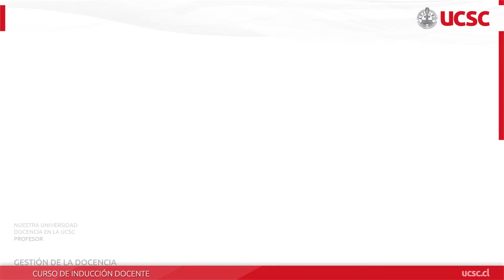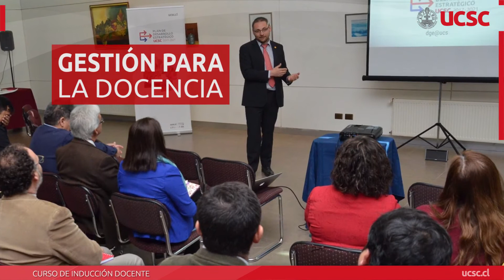UCSC ID M4 Intro - GESTIOÓN DE LA DOCENCIA